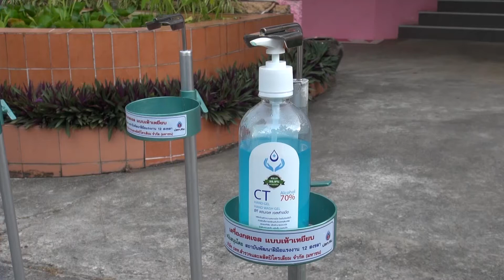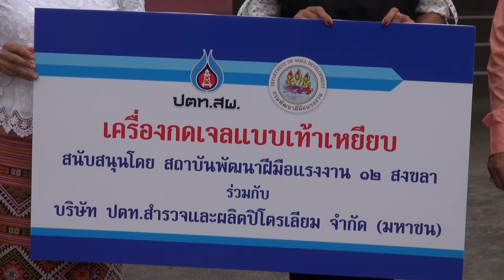7 5 63 รองผู้ว่าราชการจังหวัดสงขลา รับมอบเครื่องกดเจลแบบใช้เท้าเหยียบ เพื่อป้องกันโรค